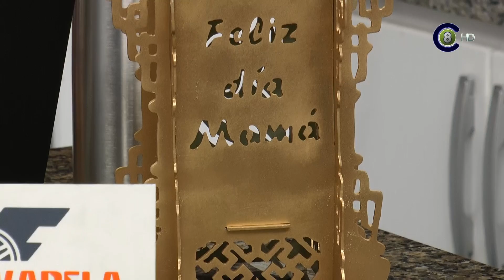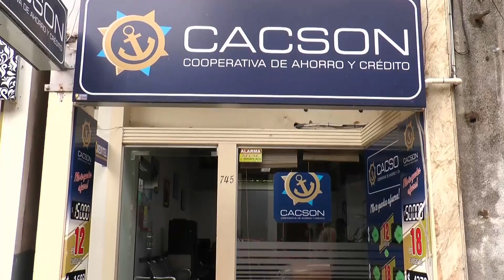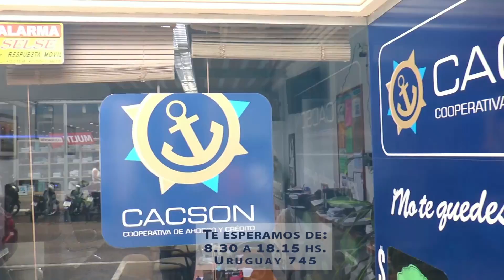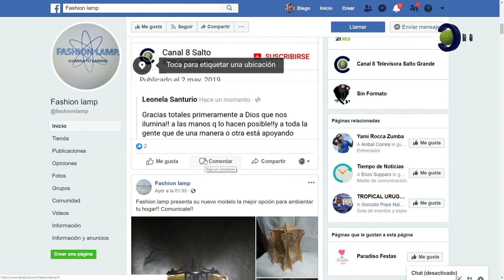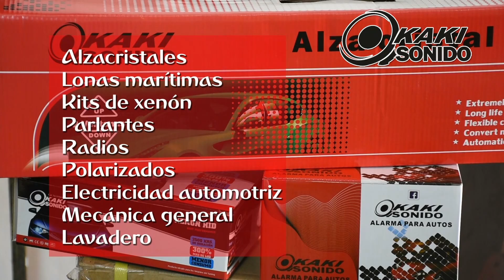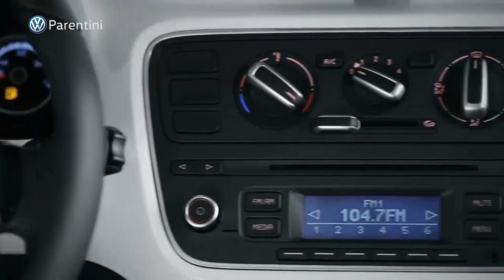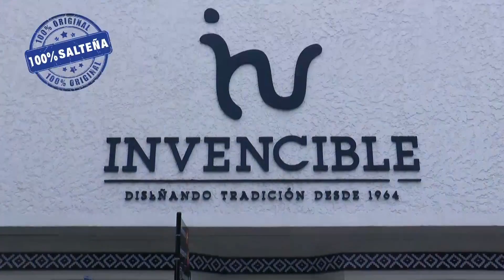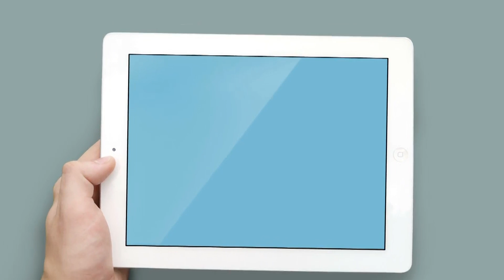Uno a la Mañana 03-05-19